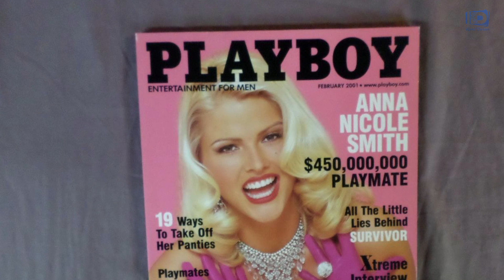Preparew pou saw pral gade la wi. mkonnen wap sezi